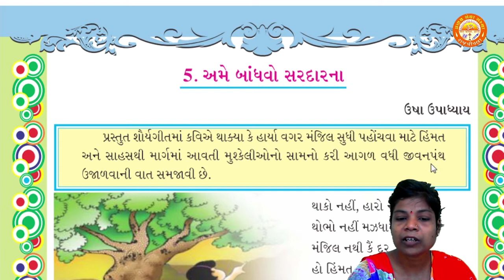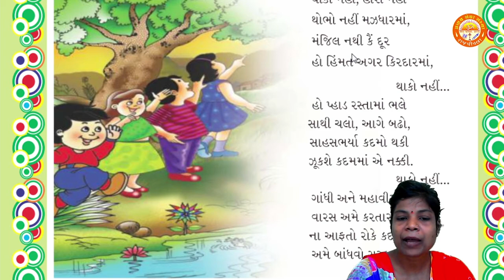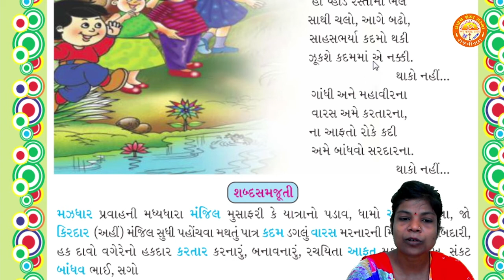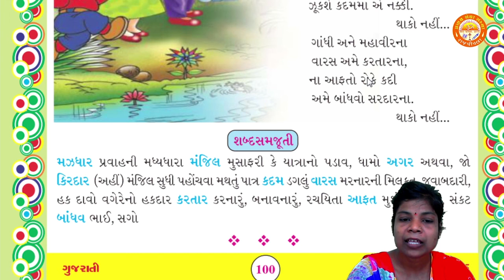STD 5 || Gujarati || પૂરક વાંચન || Chapter 5 || અમે બાંધવો સરદારના || Pranav School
Std 5
Gujarati
પૂરક વાંચન
Chapter 5 અમે બાંધવો સરદારના
By - Priyanka Ma'am (Pranav School)